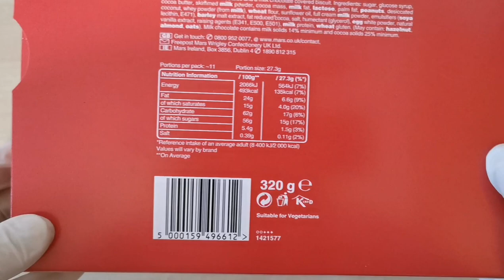Mini Chocolates Celebrations Mars, snickers, milkyway, twix, galaxy,bounty unboxing@emilyhchannel3303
Chocolates Celebrations
35 mini chocolates galaxy, mats, snickers, bountyvtwinx smarties milkyway
Emily h channel